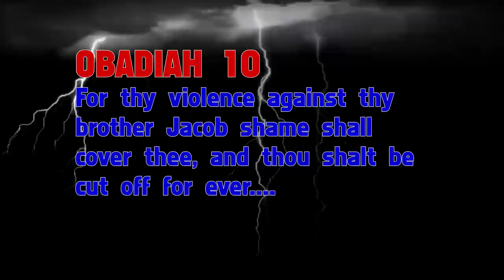KATIE HATES THAT CHRIST IS A BLK MAN & DOESN'T LOVE HER